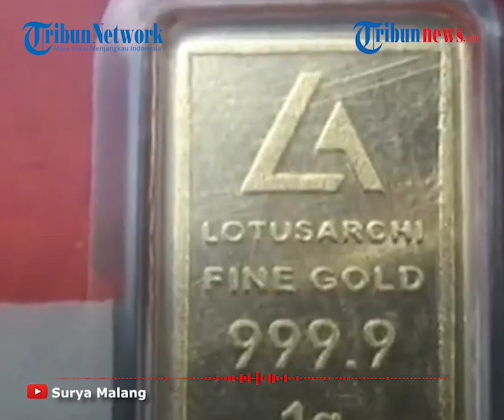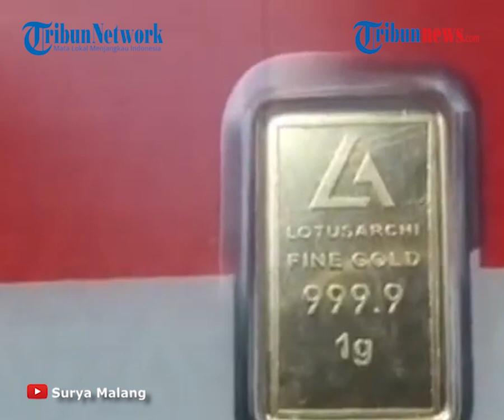Pria di Madiun Rela Menukar Emas Batangan Miliknya dengan 4 Ekor Ikan Cupang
TRIBUN-VIDEO.COM - Belakangan ini hobi memelihara ikan cupang sedang banyak digandrungi masyarakat.

Diantaranya seperti Arief Suma Romadhoni, warga Madiun yang rela menukar emas batangan seberat satu gram dengan empat ekor ikan cupang.

Arief menukarkan emas batangan miliknya ke tempat budidaya ikan cupang di Jalan Maskumambang 10B, Kelurahan Sogaten, Kecamatan Taman, Kota Madiun.

Emas batangan senilai sekitar Rp1 juta itu digunakan untuk membeli empat ekor ikan cupang impor jenis super gold.

Dilansir oleh TribunSolo, penjual ikan cupang, Arnovian Pratikna, ketika dikonfirmasi, Selasa (17/11/2020), membenarkan bahwa ada pembeli yang menukarkan emas batangan seberat satu gram, dengan ikan cupang miliknya.

Dia memberikan empat ekor cupang jenis super gold kepada Arief.

“Super gold ini tergolong mahal. Ini indukannya impor dari Thailand,” kata Arnov.

Pemuda 24 tahun ini mengatakan pembelian ikan cupang menggunakan emas batangan baru kali pertama.

“Saat ini harganya kan sekitar Rp1 juta. Jadi, saya tukar dengan empat ekor ikan cupang Super Gold, nilai yang sama dengan satu gram emas batangan,” katanya.

Arnov juga menuturkan, sebelumnya pernah ada pembeli dari Malang yang menukarkan iPhone seri 6s Plus, dengan 100 ekor ikan cupang muda.

“Kalau pengalaman transaksi unik dua kali ini. Biasanya transaksi ya kalau tidak transfer pakai uang tunai,” katanya.

Sementara itu, Arief Suma Romadhoni mengatakan menukarkan emas batangan satu gram miliknya karena tidak memiliki uang tunai.

Setelah disetujui, oleh penjual, ia pun menukar emas batangan dengan ikan cupang.

“Senang bisa membeli ikan cupang ini. Rencananya untuk koleksi dan saya kembangbiakkan untuk cetak mutasi warna,” kata Arif.
(Tribun-video.com/DeaMita)

Artikel ini telah tayang di Tribunsolo.com dengan judul Pria Madiun Ini Beli 4 Ekor Cupang Super Gold Pakai Emas Batangan, Sebelumnya Ada yang Pakai iPhone,

Editor: Hanang Yuwono